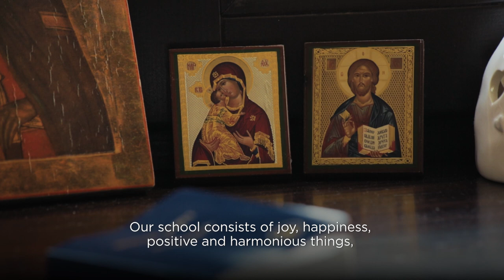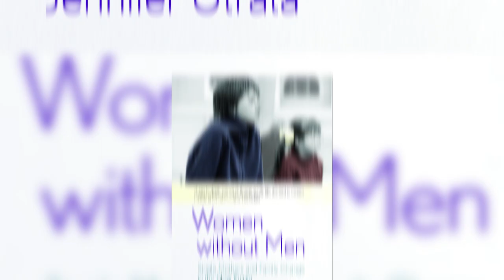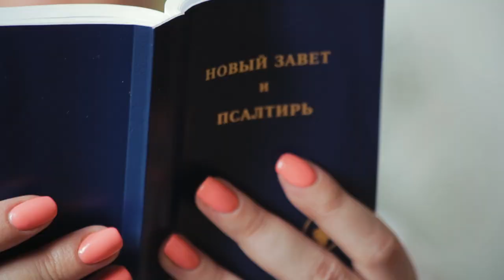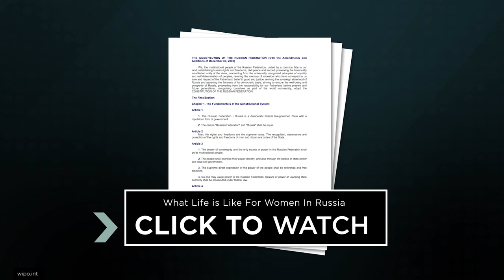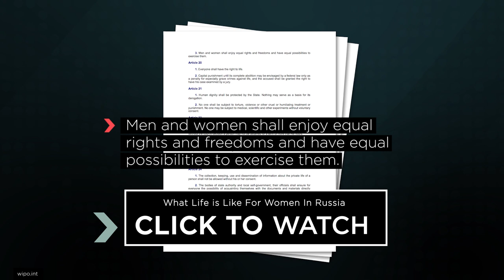The Russian Schools Training Women To Be Housewives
Watch the next video to learn more about what life is like for women in Russia

Alesya Terekhova runs a school called Woman Inside, where she coaches young women on how to be polite and keep a tidy house. She offers beauty and styling tips, and ultimately she teaches them how to keep their husbands and relationships happy. In Terekhova's view, Russian women need men to protect them.

According to Dr. Jennifer Utrata, associate professor at University of Puget Sound, the reality is more complicated. Utrata interviewed hundreds of Russian men and women on their family life for her book "Women Without Men: Single Mothers and Family Change in The New Russia."

What she came to discover is that a number of marriages in Russia suffer from the effects of alcoholism. A 2014 study found that a staggering 25% of Russian men die before age 55, primarily due to alcohol, and though it doesn't mean all Russian men having a drinking problem, it was one of the main reasons for divorce.

"I think women's ideas are that men really need to be the responsible ones. Even if they're not, there's a longing for a sober, reliable breadwinner," said Utrata. "They really want men to at least be focused on bringing home that paycheck and that does go back to the Soviet period, where men weren't necessarily encouraged to be equally involved in the home front."

During the Soviet era, the government required women to work but they were still expected to care for the home as well. They essentially worked around the clock. "If you can imagine in times of shortages in the Soviet Union," Utrata explained, "Doing all your grocery shopping, where you had to really go to multiple stores to procure the goods you needed to find for your family, and taking public transportation, all on top of paid work. Women really have this double burden in a more pronounced way than I think many women experienced it in the West. Although it's certainly a phenomenon for Western women as well."

Back then, at least there were more government benefits for working mothers, like childcare and maternity leave benefits. Today, even though Russian women are not mandated to work, the benefits are different under Russian President Putin.

"Many [women] did like work and value work even if they weren't in the top positions or earning as much as men because work was respected in the Soviet Union and still is respected in a capitalist society," added Utrata. "But work does not mean equality when you don't have the other equality at home."

As there was never a grassroots movement to urge Russian men to be more involved in domestic responsibilities and childcare, modern Russian gender roles look very different than in the West.

"There's still this hope, especially among the single mothers I interviewed, that they could turn things around," explained Utrata. "They feel Russian women are strong but they can be even stronger. They can maintain a positive outlook. They might go to church and light icons. They might read self-help books. They would get support from their girlfriends and other women. There were a range of things that they're open to that would help them keep this focus on relying on themselves. I called them practical realists. They might have their ideals, but they're focused on what they are going to accomplish and relying on themselves."

Terekhova's Woman Inside ideology actually somewhat aligns with this way of thinking, in that she believes women can only depend on themselves to properly care for the home and children. However, she also cautions that if this domestic work is done properly, there simply isn't enough time to also have a career.

While there are many people that just don't believe in feminism, there are also many that disagree with Terekhova's way of thinking as well. The feminist rock band, Pussy Riot, staged a surprise concert at a church in 2012 in which they sang about feminism. This was seen as representative of the growing frustration among many Russians over women being treated as second-class citizens.

Terekhova continues to hold strongly to her belief system, adding "It should be noted that while working and earning money, a woman loses her feminine energy and is no longer 100% desirable. This is a fact."

Terekhova is not yet married herself and is currently concentrating on running her growing business.

Executive Producer: Laura Ling
Producer: Paige Hansen, Aneeta Akhurst
Cinematographer: Anna Varavva
Editor: Lee Mould